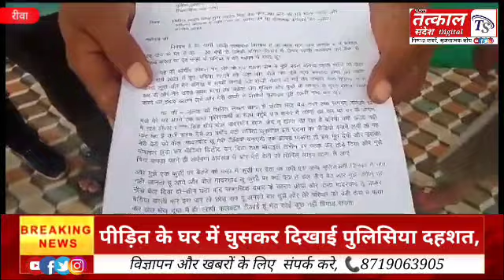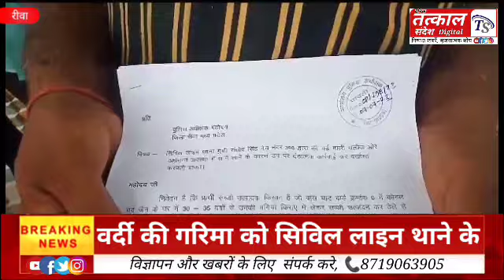रीवा: पुलिसकर्मी ने वर्दी की गरिमा को किया तार-तार, घर में खाना खा रहे युवक को अर्धनग्न अवस्था में..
वर्दी की गरिमा को सिविल लाइन थाने के पुलिसकर्मी ने किया तार-तार, घर में खाना खा रहे युवक को अर्धनग्न अवस्था में ले आया थाने